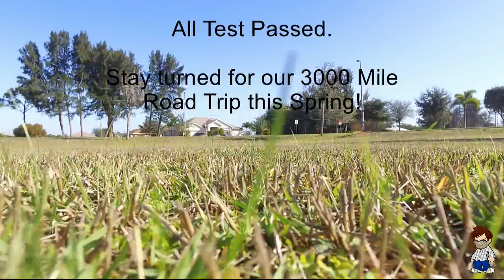Drone Flight 2017 2 19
Test Flight - testing install of ARGtek WIFI & Signal Range Extender Kit and use of Litchi App on Phantom 3 Standard.